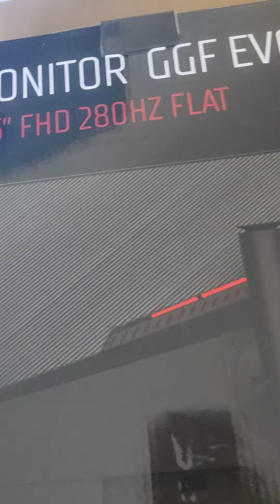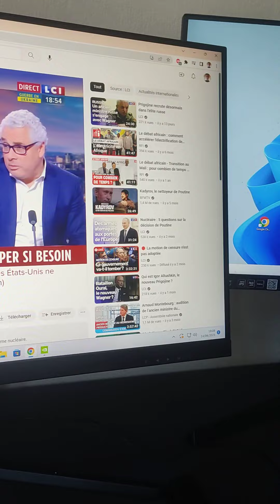écran itek GGF EVO 280 HZ ! Amazone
monitor itek 280 Hz! écran itek 280 Hz
Parfait pour les jeux FPS !